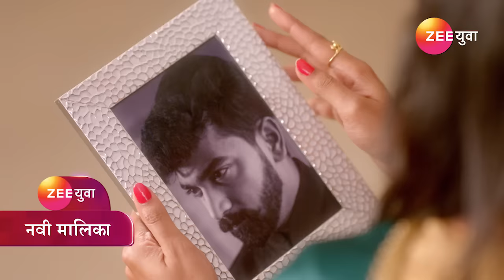तू अशी जवळी रहा | Title Song | Siddharth Bodke | Titeeksha Tawde | Zee Yuva Serial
Tu Ashi Jawali Raha is a Marathi romantic drama television series starring Titeeksha Tawde, Siddharth Bodke, Gawali and Sulekha Talwalkar. The story revolves around Manva, a fiercely independent girl, who falls in love with Rajveer, who has a dominating nature. Over a period, Rajveer gets insecure and turns possessive which forces Manva to leave him. Will the lovers ever reunite?